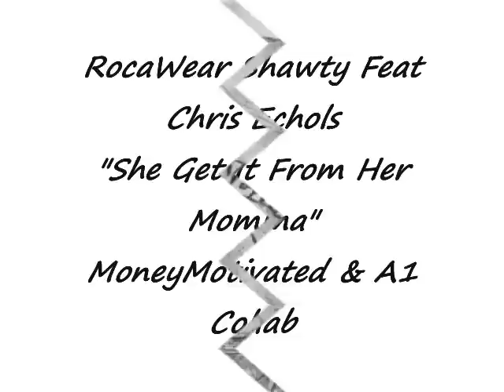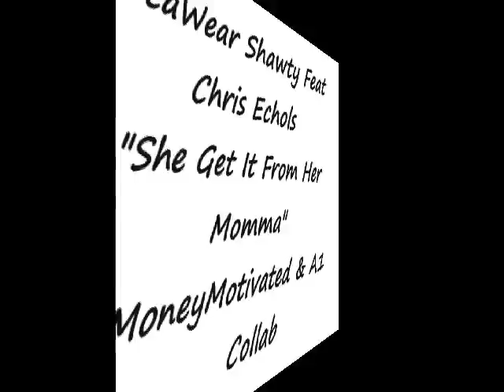Feat Chris Echols--She Get It From Her Momma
Blytheville Arkansas Stand Up!..RocaWear Shawty Feat Chris Echols